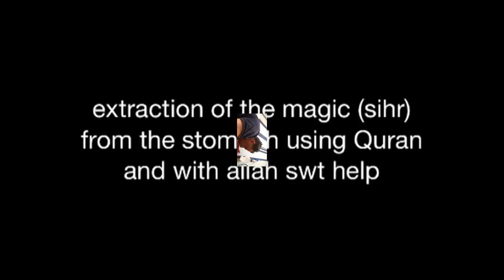Jinn lover+magic ruqya by Abu tharr.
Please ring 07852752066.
This video show us the power of the Quran and how sihr can be join with jinn. Allah swt power when Quran is recited.